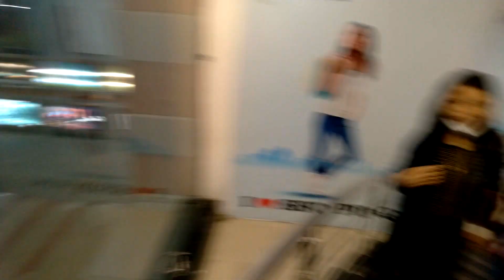Happiness is not in money but in shopping - Shopping is enjoyable nowadays.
Shopping is enjoyable nowadays - Happiness is not in money but in shopping. Shopping mall are changing & attracting people where a family can not only shop but they can enjoy their shopping time.